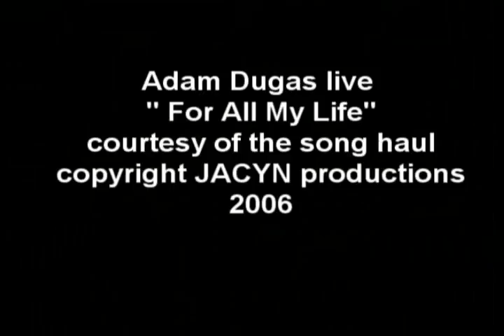Adam Dugas For All My Life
adam dugas performs for all my life live courtesy of the song haul, jacyn productions, from the live dvd